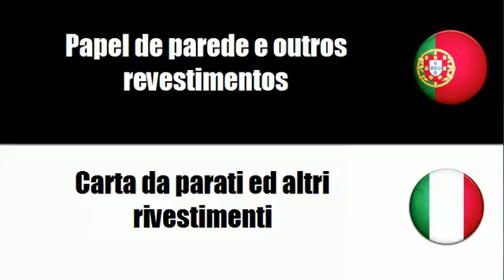Aprenda vocabulário Italiano # Tema = Papel de parede e outros revestimentos